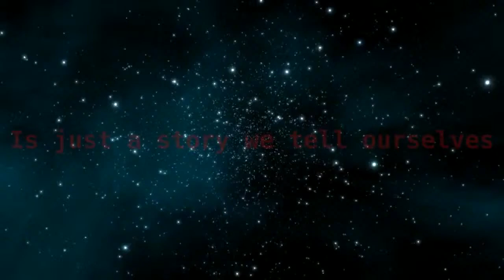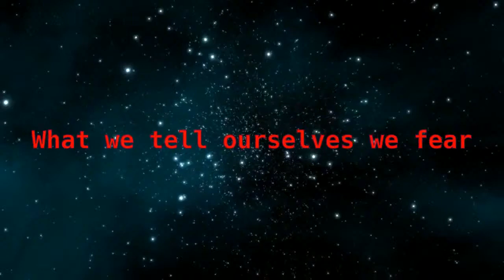PSEC - 2015 - feat. Gangaji - You Are Greater Than The Stories You Tell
ABOUT: In this episode of "Paradigm Shift - An Educational Comedy" that we have titled as "PSEC - 2015 - feat. Gangaji - You Are Greater Than The Stories You Tell" -- Gangaji explains that everything we think we are, is just a story we tell ourselves. That who we truly are, is so much greater than this. The truth of this greatness, is what we truly fear. What we tell ourselves we fear, is just more stories to avoid the truth. Your stories are your property, you are not your stories.

Participants List: Gangaji
Applicable Hashtags